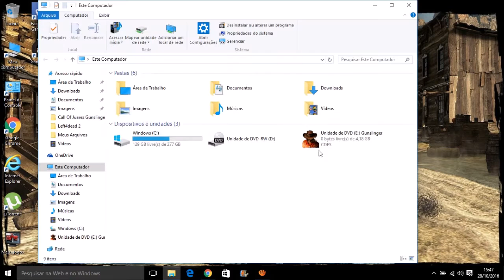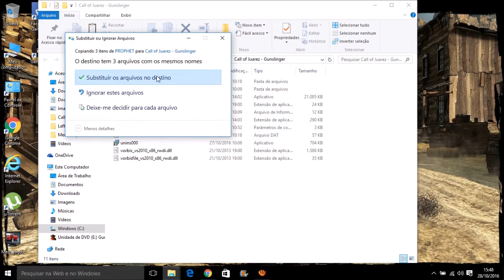Como baixar e Instalar o Call of Juarez Gunslinger em PT BR Para PC